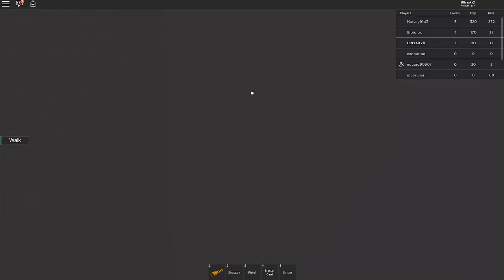Survive the Piggy in AREA 51 By 4 Studios [Roblox]